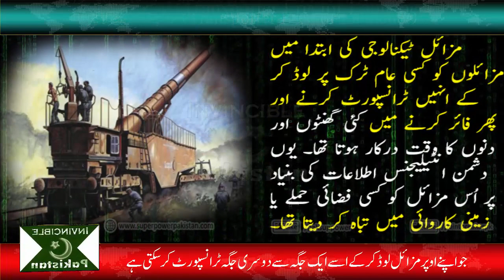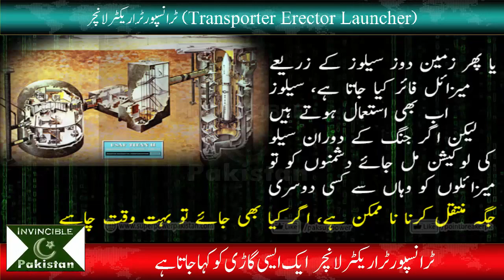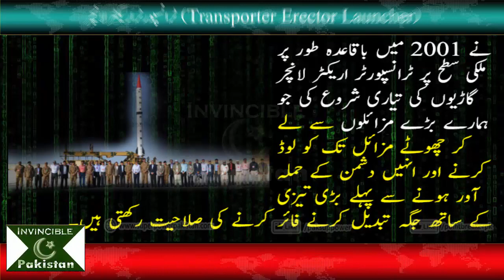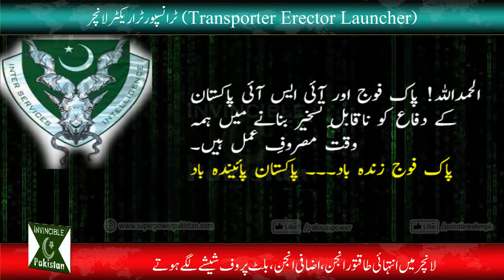Importance And Function Of Transport Erector Launcher (TEL) Of Pakistan